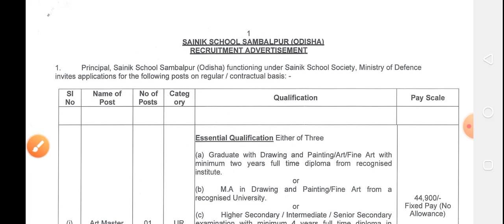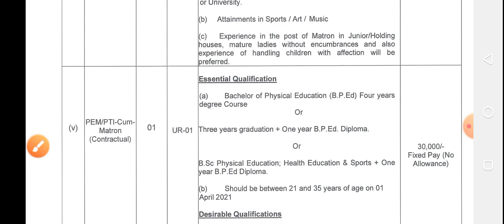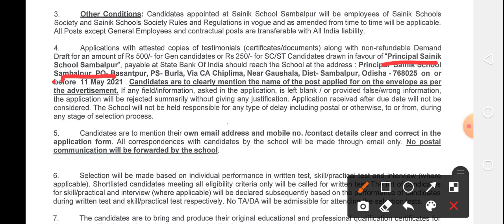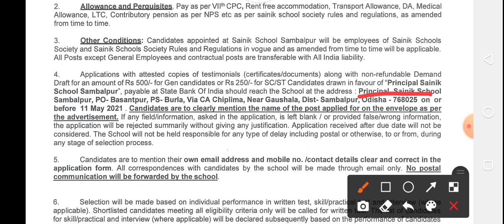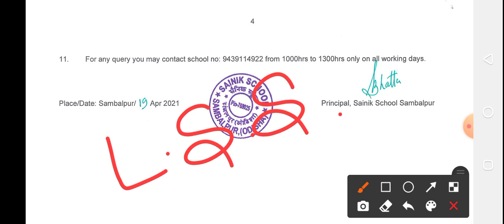ସମ୍ବଲପୁର ଜିଲ୍ଲା ତରଫରୁ ନିଯୁକ୍ତି ସୁଯୋଗ!! 10th pass job vacancy odisha 2021!! Odisha job news!!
mData entry job 2020,  10th pass data entry job odisha!! odisha job update 2020ts peon post requirements for odisha, peon job odisha, 10th pass job odisha peon,  peon post vacancy
jio company recruitment 2020, jio company vacancy, 10th pass jio company job, odisha job today
IBPS Clerk job 2020, bank job odisha, union bank, sbi bank, ibps bank, canada bank, anra bank required

odisha all gram panchat recruitment , odisha gram panchat job, odisha lattest job, private job, new job odisha, gram panchayat required 2020, advertising for recruitment of gram roza gar sevak (grs), oglf recruitments 2020, odisha grampanchayat level federation recruitment 2020, odisha job alert, ssc recruitment 2020, delhi police conestable recruitment 2020, ssc delhi police recruitment 2020, ssc constable recruitment 2020,exam time ncert, ossc recruitments 2020, junior clerk lattest job notification, odisha job update, odisha daily job, sr study point, odisha job in 2020, odisha nijukti khabar, odisha govt